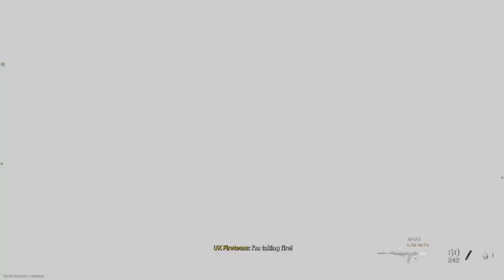CALL OF DUTY: MODERN WARFARE - SEASON 3 | #10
💥Saudações Netwebáticas💥

🔸CONTEÚDO🔸
Descobre uma campanha visceral ou junta a tua equipa na derradeira experiência online com múltiplos desafios Special Ops, uma mistura de mapas e modos Multijogador e o primeiro sistema Battle Pass da série.

Recebes também acesso ao Warzone, a experiência free-to-play do Modern Warfare®.

Os jogadores de PS4™ recebem ainda em exclusivo o modo Sobrevivência** do Special Ops, um modo cooperativo adicional onde tu e até mais três amigos enfrentam vagas de forças inimigas.

Pega nas tuas armas, sobe de nível e junta-te às fileiras com a mais recente edição do Modern Warfare®.

➡️️BATTLE.NET🔗NetwebSystem#2408
➡️️EPIC GAMES🔗Netweb

✨PARCERIAS & AFILIAÇÕES✨
◾INSTANT GAMING - Jogos até 80% + Baratos!

🏠MORADA🏠
Estremoz

⚙️SETUP⚙️
🔸Caixa: ATX NZXT H440 Preta / Vermelha
🔹Motherboard: Asus Maximus VIII Hero
🔸Memória: x4 Kingston 8GB DDR4 2400MHz HyperX Fury Black
🔹Fonte: Seasonic M12II 620W Evo Edition 80+ Bronze
🔸Processador: Intel Core i7 6700K (4.0GHz) Socket 1151
🔹Cooler: Cryorig R1 Ultimate
🔸Ventoinhas: 3x Ventoinha Corsair AF120 Performance
🔹Disco SSD: Samsung 750 Evo 250GB SATA III
🔸Disco HDD: 2x Seagate 1TB SATA III 64MB
🔹Disco HDD: Toshiba 500GB SATA III 64MB
🔸Placa Gráfica: Asus GeForce® GTX 1070 F.E. 8GB GD5
🔹Rato: Asus Cerberus Gaming Mouse
🔸Teclado: Asus Cerberus Gaming
🔹Tapete: Asus ROG Sheath 90MP00K1-B0UA00
🔸Monitor: 2x Asus Monitor Gaming LED VX238H (23")
🔹Webcam: Logitech C920
🔸Placa Captura: Avermedia LGP
🔹Microfone: Blue Yeti Professional
🔸HeadSet: Tritton Kunai Stereo Red
🔹PlayStation 4

⚠️️REGRAS CHAT/COMENTÁRIOS⚠️️

👊ARRASEM👊